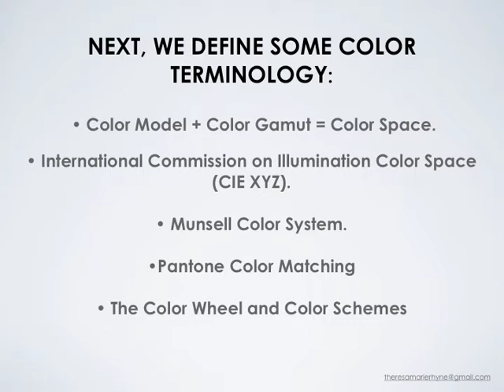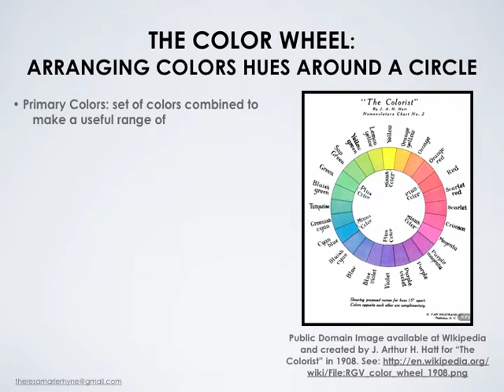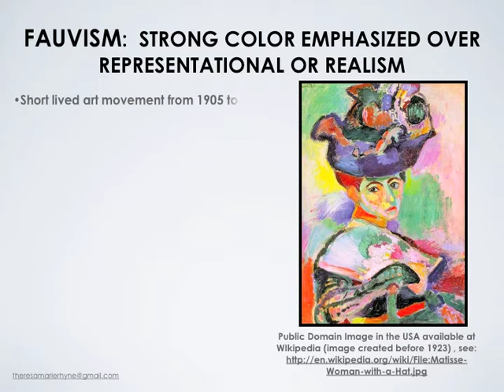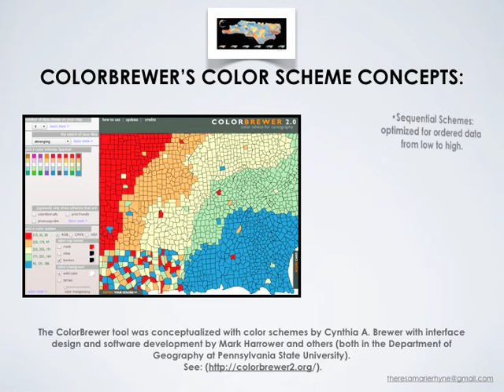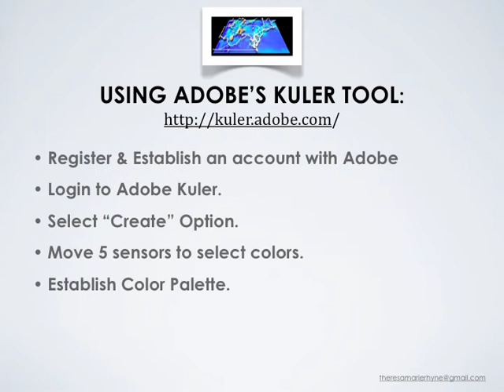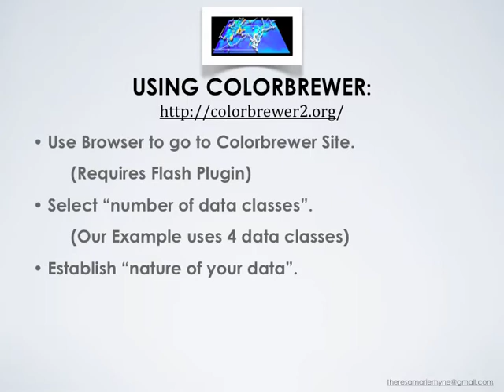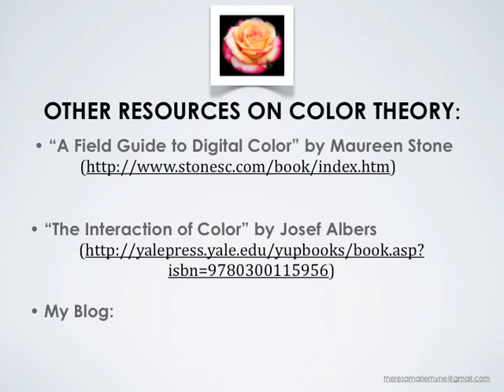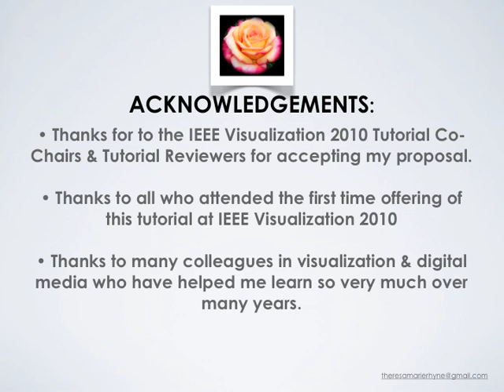Applying Color Theory to Visualization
Video of slides from Theresa-Marie Rhyne's tutorial on "Applying Color Theory to Visualization", given on Sunday, October 24, 2010, at IEEE Visualization 2010, in Salt Lake City, Utah.

We highlight the visual impact of specific color combinations and provide practical suggestions on digital color mixing for visualization. The successful application of color theory is a key component in the design of digital media for interactive visual discovery, time series animation, and other visual analytics efforts. Various artists' and scientists' theories of color and how to apply these theories to creating your own digital media work will be reviewed.

We include a hands on session that teaches you how to build and evaluate color schemes with Adobe's Kuler, Color Scheme Designer, and Color Brewer tools, each of which are available online.